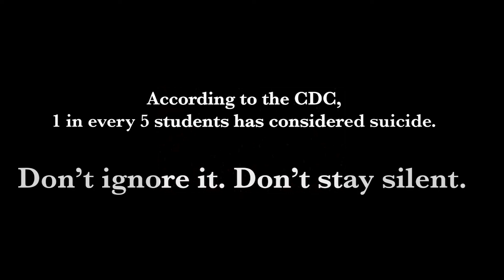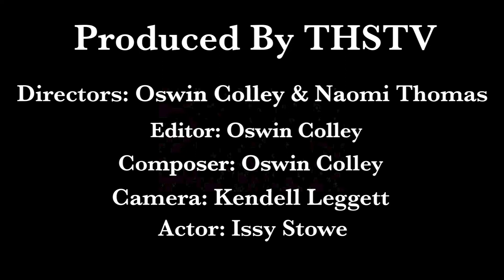PSA - When You're Silent - Thompson High School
Produced by: Thompson High School - THSTV
Directed by: Oswin Colley & Naomi Thomas
Edited by: Oswin Colley
Actor: Issy Stowe